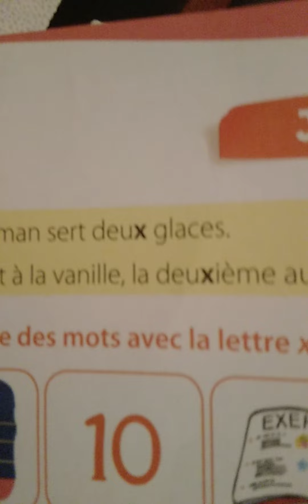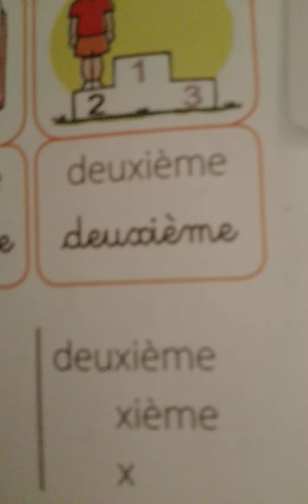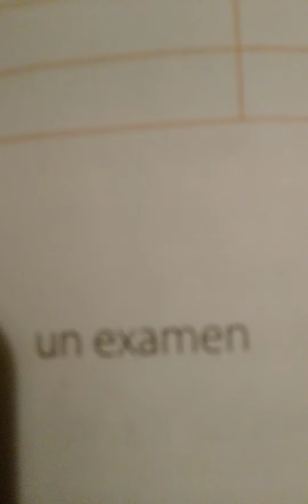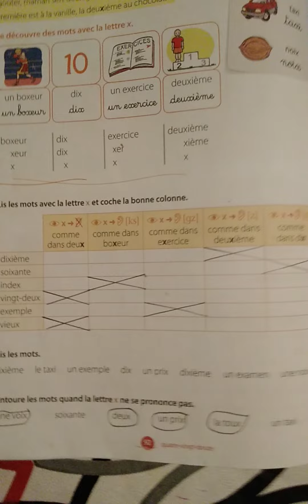La lettre (X) Coquelicot français CP page 92.